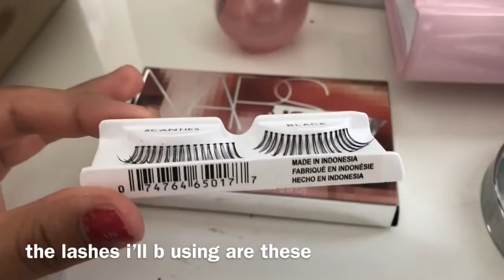baddie coral glitter half crease look